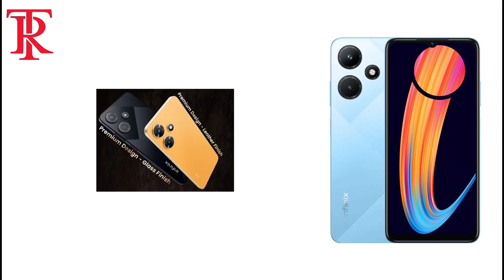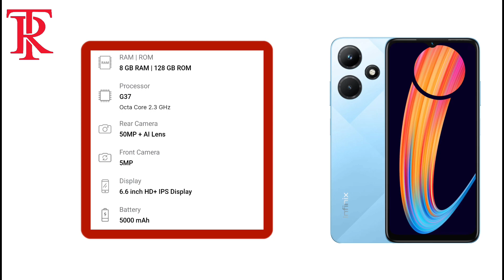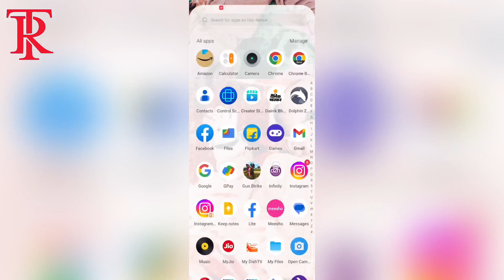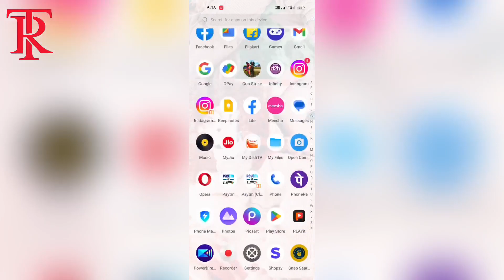Don't Buy Infinix Hot 30i 🙏 | Infinix Hot 30i Pros And Cons | Infinix Hot 30i Review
Namaskar Doston Aaj Ki Video Me Aapko Batayege Infinix Hot 30i Me kya Problem Mil Raha Hai Kya apko Ish phone ko lena Chahiye Ya Nhi To Sari Jankari Hum Ishi Video Me Dene Wale Hai!

infinix hot 30i telugu
infinix hot 30i tamil
infinix hot 30i review in tamil